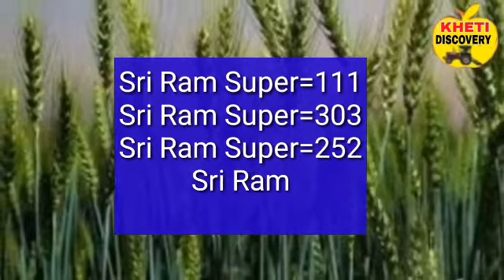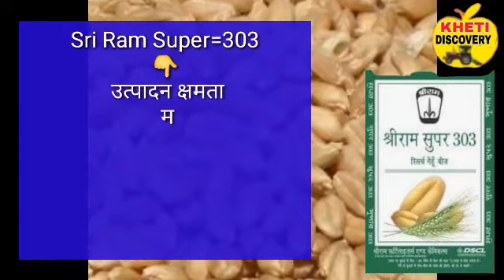श्रीराम कंपनी की 5 गेहूँ की सबसे धमाकेदार किस्में, रिकॉर्ड 35 क्विंटल/एकड़!khetidiscovery